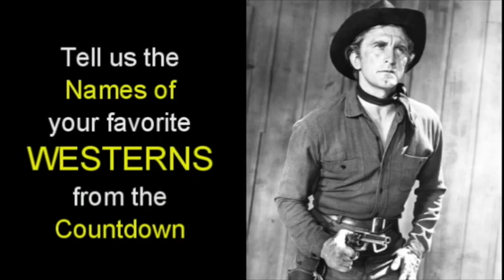Kirk Douglas Top 5 Westerns Of The 1950s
In this episode of Pick Of The Flicks, Tony counts down the Top 5 Kirk Douglas Westerns from the 1950s. Kirk has starred in some of the best westerns of all-time including Gunfight At The OK Corral and The Big Sky Please tell us your favourite Kirk Douglas westerns in the comments below.

Pick Of The Flicks is the ultimate movie history channel dedicated to cinema lovers. Your support is greatly appreciated.